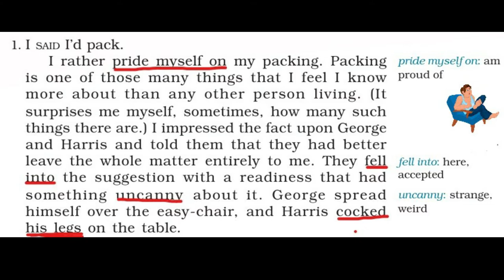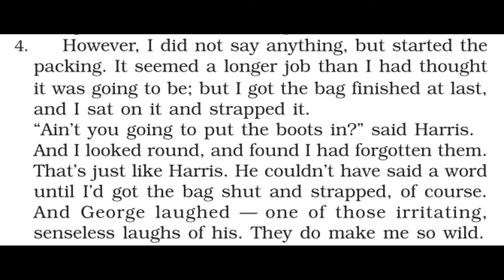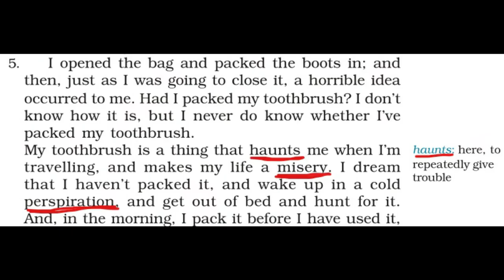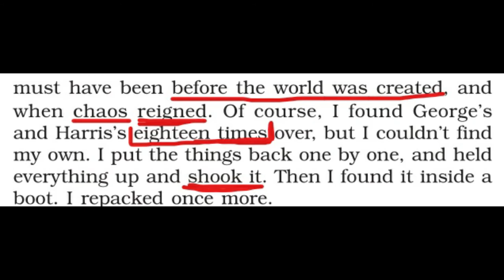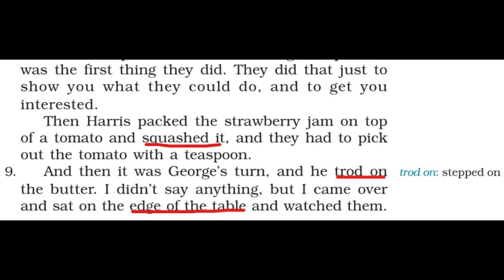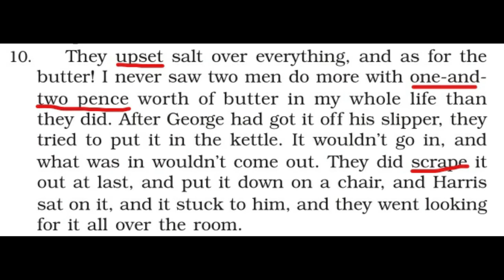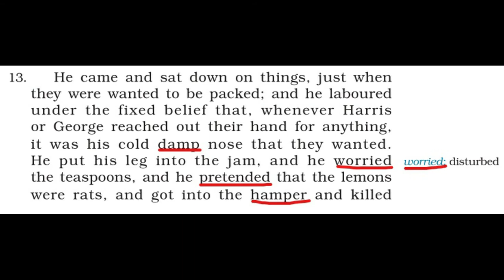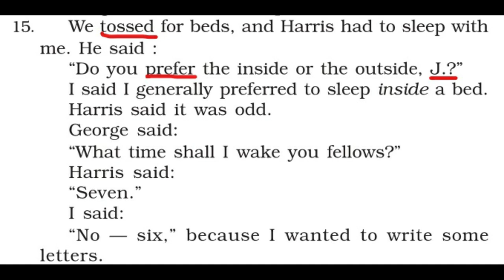PACKING /class- 9/by Ignited Minds/ detailed explanation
packing
class- 9
NCERT
BEEHIVE
detailed explanation of the lesson
line to line explanation with related pictures